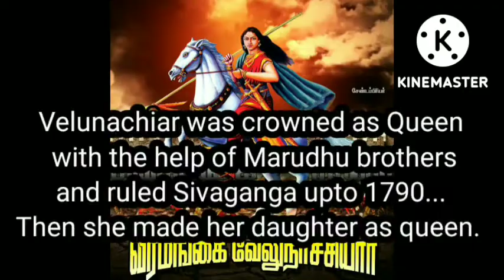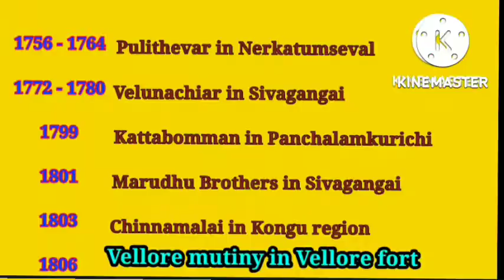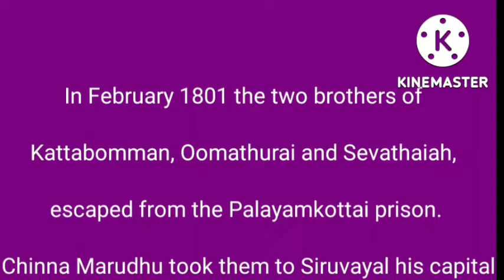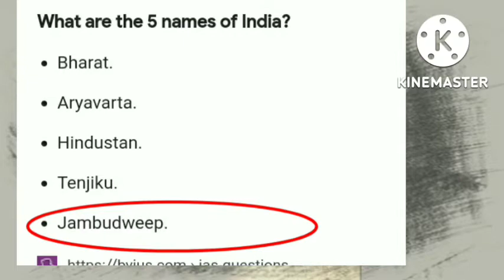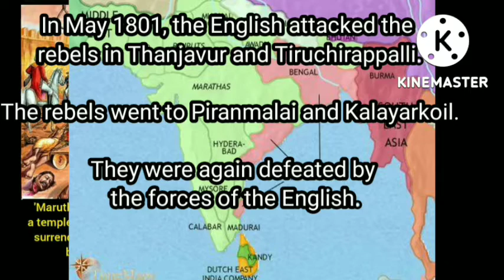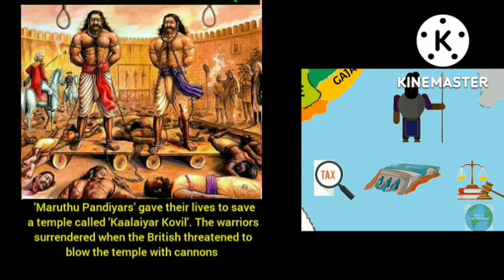Marudhu Pandiyars and the British - Explained in Tamil